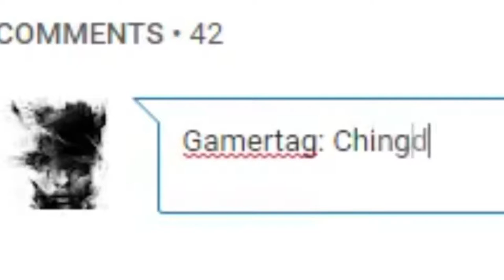Huge Rocket League 20 Crate Opening!